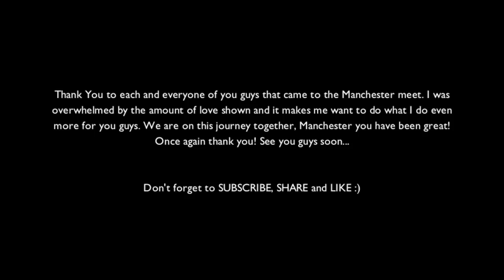Vlog 33: The GUMBALL GET TOGETHER in MANCHESTER!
Hi guys! So today I went to the Gumball Get Together in Manchester, and let's just say it was crazy!! Amazing turnout, thank you for everything!!

Gumball 3000 is an Entertainment Group, founded in 1999 by British entrepreneur Maximillion Cooper, with its headquarters located in London, England. Cooper's vision was to create an aspirational lifestyle brand that combined automobiles, art and popular culture.